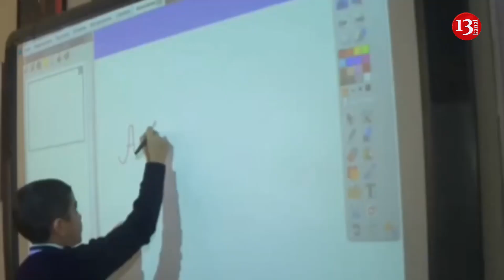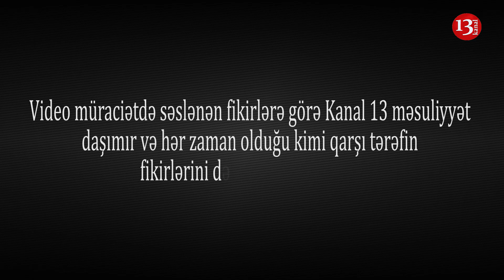Məktəbdə 8 martla bağlı "MƏCBURİYYƏT" - Valideynlər ETİRAZ edir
Zaman-zaman sosial şəbəkələrdə məktəblərdə bayramlar öncəsi pul yığılması ilə bağlı səs yazıları və xəbərlər paylaşılır. Qarşıdan isə 8 mart beynəlxalq qadınlar bayramı gəlir. Bununla bağlı Redaksiyamıza daha bir məktəbdə bayram münasibətiylə şagirdlərdən pul yığılmasıyla bağlı səs yazısı daxil olub. Müəyyən səbəblərdən adının gizli qalmasını istəyən mənbə iddia edir ki, Masallı rayon 2 nomrəli məktəbin 4 cü sinifində hər bir şagirddən 20 manat pul yığılması istənilir. Bu pulla isə sinif şagirdləriylə  birlikdə gəzməyə gedəcəkləri deyilir. Səs yazısında pulu yığan valdeyn, pulun kimin istəyilə -  valideynlərin yaxud müəllimin təşəbbüsü ilə yığdığını deməsə də digər valdeynlərdən təkidlə pul vermələrini istəyir.

Həmin səs yazısını təqdim edirik